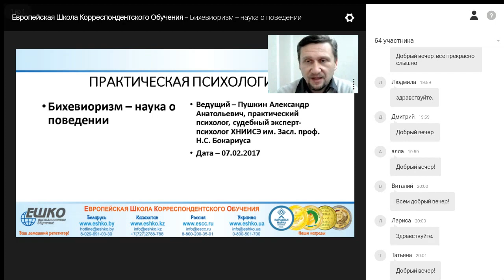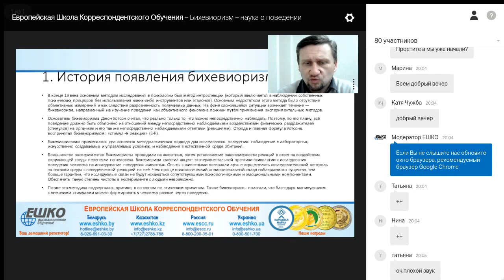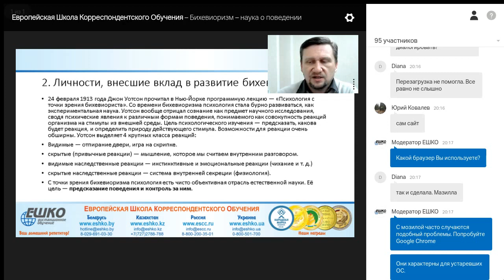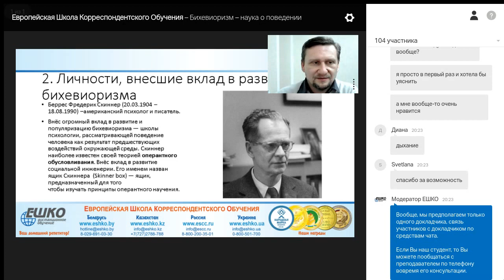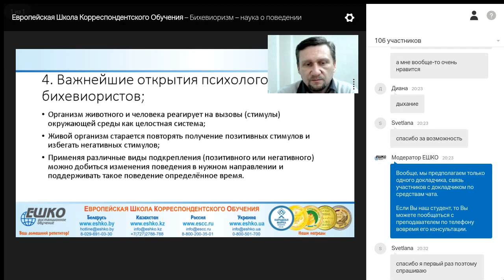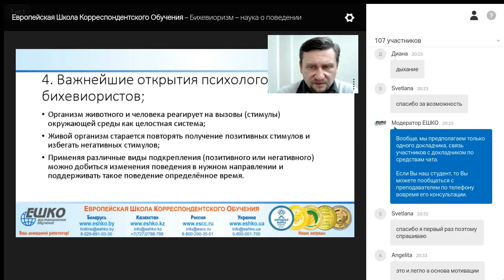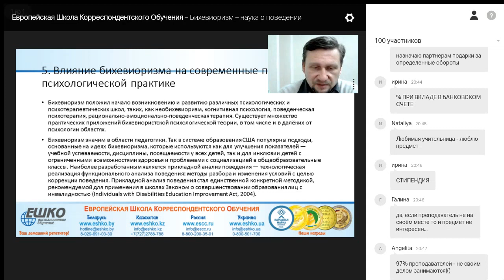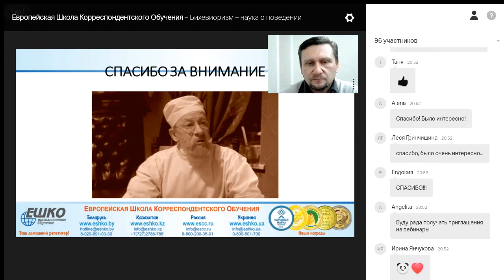Бихевиоризм – наука о поведении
Познакомитесь с одной из важнейших основ современной психологии – бихевиоризмом, или наукой о поведении. Узнают, как формируются, закрепляются и разрушаются различные поведенческие паттерны, как позитивные так и негативные. Познакомятся с методами управления собственным поведением.

План вебинара:
1. История появления бихевиоризма;
2. Личности, внесшие вклад в развитие бихевиоризма (Дж. Уотсон, И. Павлов, Б.Ф. Скиннер);
3. Теоретические основы науки о поведении;
4. Важнейшие открытия психологов-бихевиористов;
5. Влияние бихевиоризма на современные подходы в психологической практике.